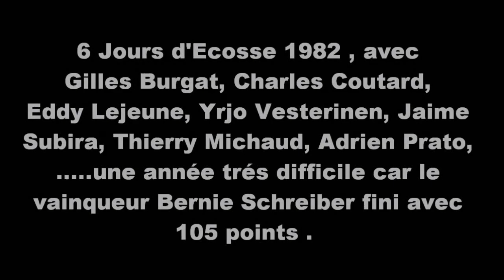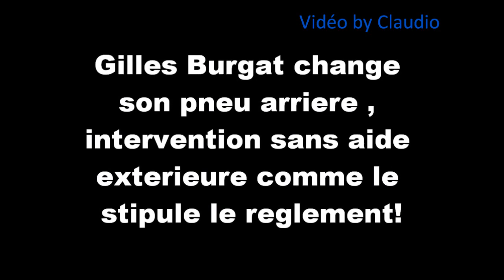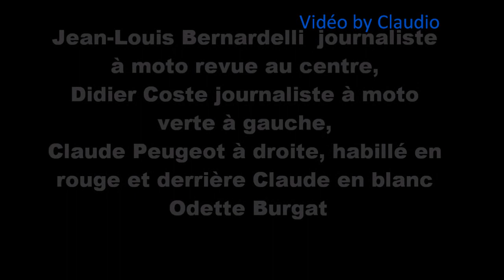Vidéo by Claudio: 6 jours d'Ecosse 1982 - Burgat- Coutard-Subira-Vesterinen-Lejeune-Michaud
Les six jours d'Ecosse 1982 avec Gilles Burgat, Jaime Subira, Eddy Lejeune, Yrjo Vesterinen, Thierry Michaud, Adrien Prato, Charles Coutard ect...